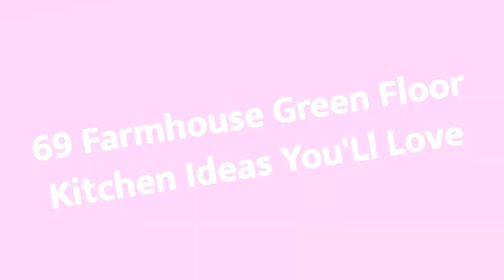75 Farmhouse Green Floor Kitchen Design Ideas You'll Love ⭐️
Browse photos of farmhouse kitchen designs. Discover inspiration for your farmhouse kitchen remodel or upgrade with ideas for storage, organization, layout and decor.

0:00:00 - Intro
0:00:12 - Farmhouse Green Floor Kitchen Design Ideas You'll Love: Inspirations 1 to 25
0:01:09 - Farmhouse Green Floor Kitchen Design Ideas You'll Love: Inspirations 26 to 50
0:02:17 - Farmhouse Green Floor Kitchen Design Ideas You'll Love: Inspirations 51 to 75